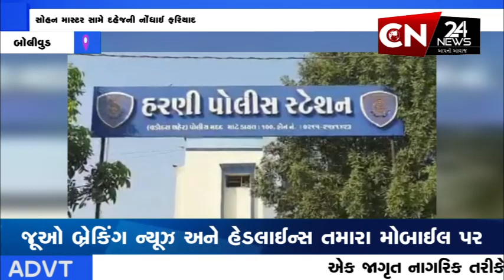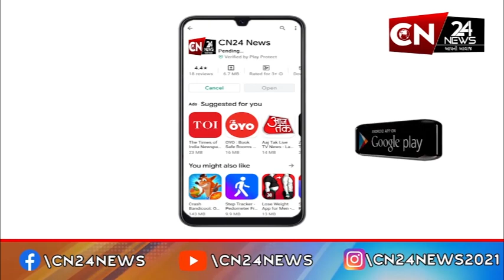સુરત : સોહન માસ્ટર સામે દહેજની નોંધાઈ ફરિયાદ